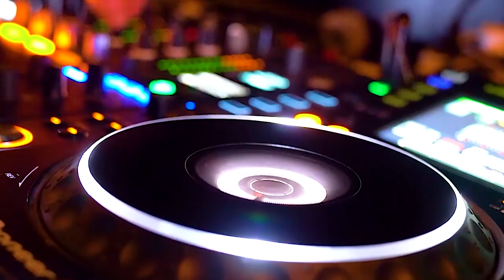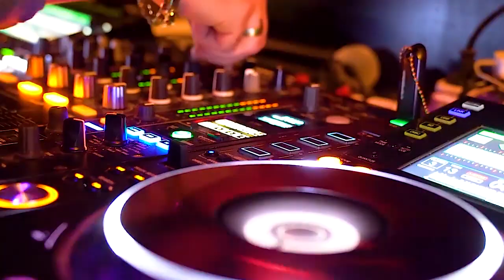Cabo Frio – Le Gang (No Copyright Music)